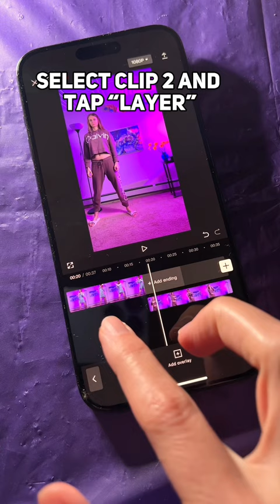TUTORIAL Above and Beyond Trend